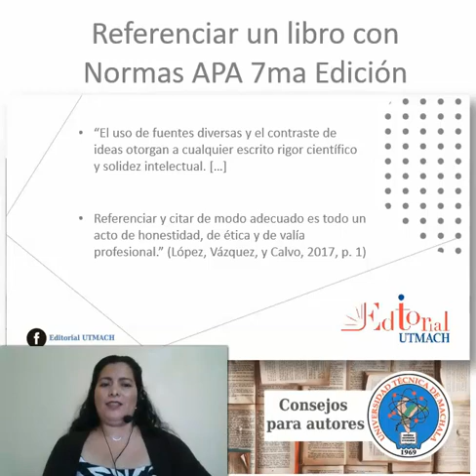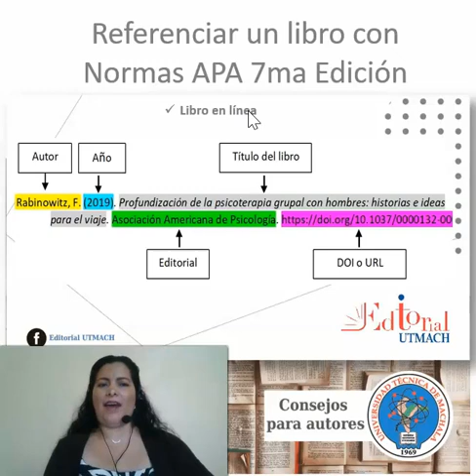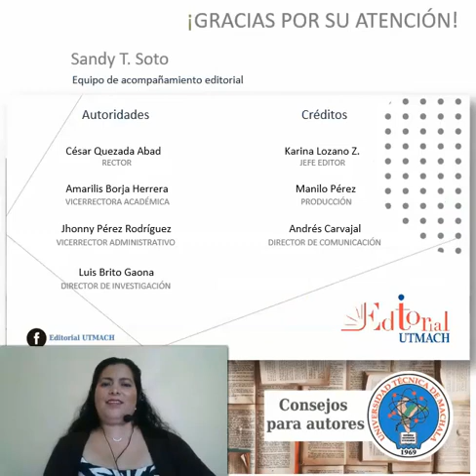Referenciar un Libro con norma APA 7ma edición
Aprende a referenciar un libro con norma APA 7ma edición.